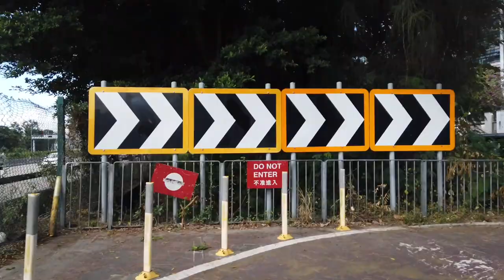【4K】Cycle from Sha Tin to Tai Mei Tuk, Tai Po | One of the best Hong Kong's cycling trails [Part 1]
Offering scenic coastlines for cyclists and nature lovers, the Shatin to Tai Mei Tuk trail follows Tolo Harbour as it pries its way into the innermost parts of the eastern New Territories. Home to dedicated bicycle paths, breathtaking views, and peaceful lakeside villages, the neighbouring towns and villages from Shatin all the way up to Tai Mei Tuk are ideal for cyclists to explore. The trail is mostly flat with a few occasional inclines, but nothing too strenuous or difficult to overcome—perfect for families with small children.

Distance: 21km approx.

Difficulty: Beginner

Total time: 5 hours approx.

Filmed with DJI Osmo pocket  4K 60p

Copyright OutdoorHongKong. Any reproduction or illegal distribution of the content in any form will result in immediate action against the person concerned.